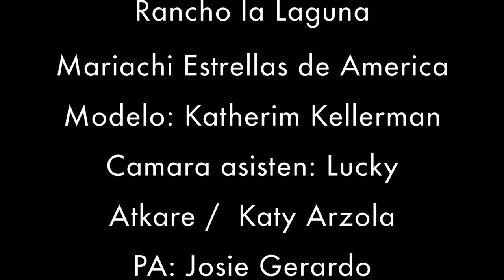Music Video-Perris, CA